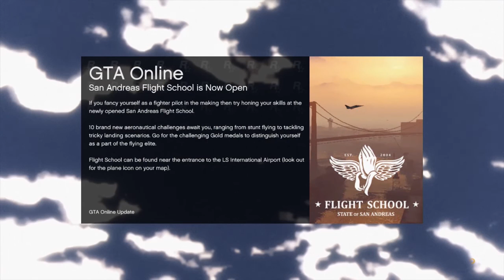Grand Theft Auto V - Santa's Little Helpers - Episode 118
John and Sean take on a few missions that have them delivering presents to people... sort of.